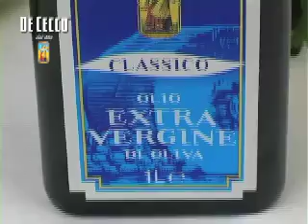Ricette di pasta: Paccheri mantecati con frutti di mare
Un piatto unico veramente speciale: Paccheri ai frutti di mare.

Ingredienti:
- Paccheri De Cecco n. 125
- calamari
- seppioline
- astice
- gamberetti rosa
- scampi
- fasolare
- capesante
- cozze
- pomodorini
- prezzemolo
- pimento
- vino bianco
- aglio rosso
- sale
- pepe rosa
- olio evo "Classico" De Cecco

A very special dish: Paccheri with seafood.

Ingredients:
 - squid
 - cuttlefishes
 - lobster
 - prawns
 - scampi
 - fasolare
 - scallops
 - mussels
 - cherry tomatoes
 - parsley
 - pimiento
 - white wine
 - red garlic
 - salt
 - pink pepper
 - extra virgin olive oil "Classico" De Cecco